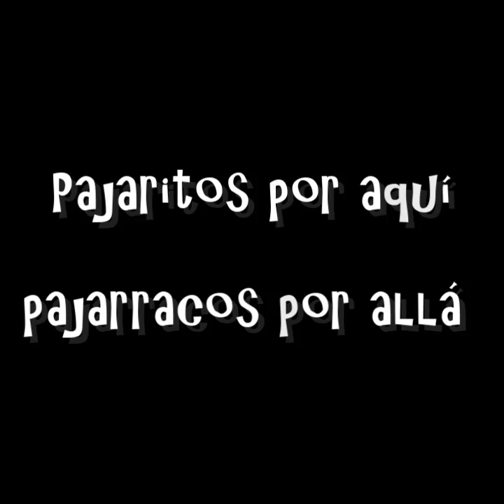VOL 38 I'm Free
Table of Contents:
00:00 I'm Free
04:19 Fruto Prohibido
08:54 Pajaritos por aquí pajarracos por allá
13:40 Il Símbolo Sacro dell Amore
19:40 Yseut et Tristan

Todas las imágenes han sido creadas por el autor con IA